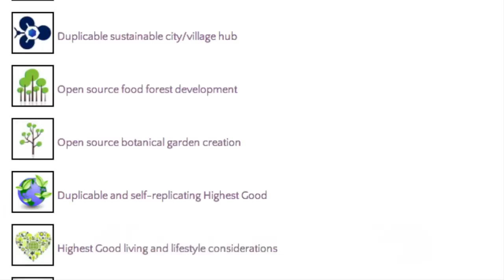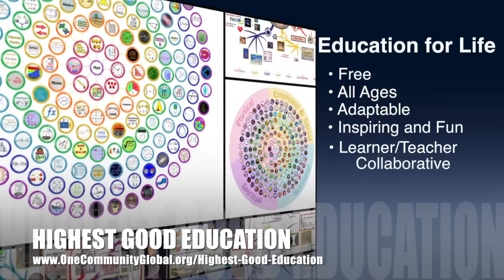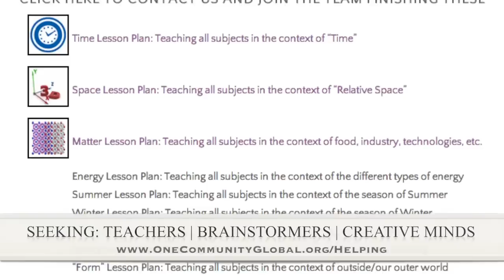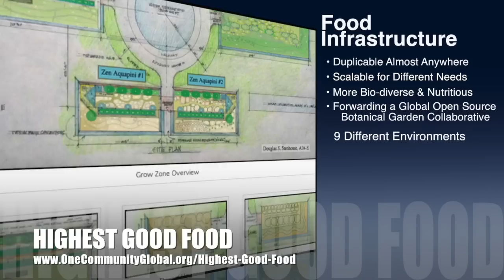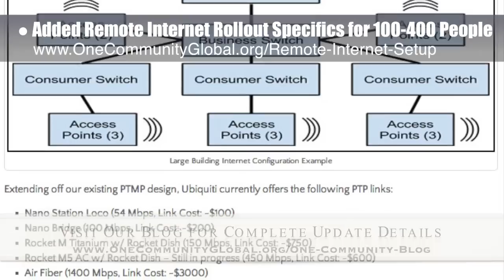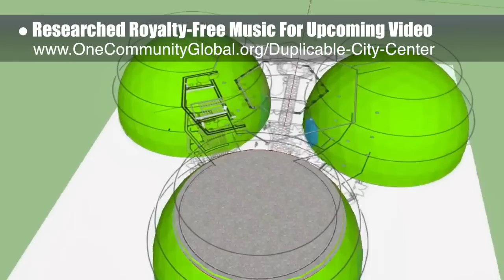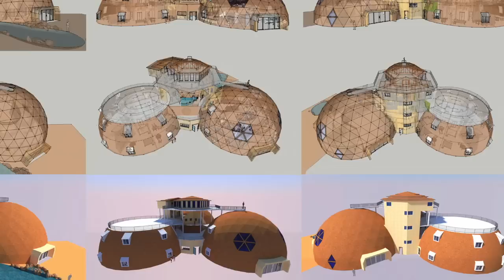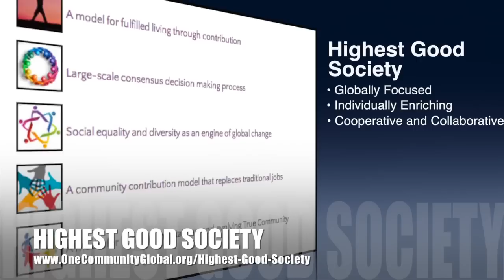Creating Holistic Transformational Change - One Community Weekly Progress Update #72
​Creating Holistic Transformational Change | Creating a World that Works for Everyone |Making a Difference | Living to Transform the World | Holistic Living by Design | Creating a Life of Change | Building a New World | Fulfilled Living Model | Living for The Highest Good of All | One Community Weekly Progress Update #72

One Community is creating holistic transformational change by simultaneously addressing all the foundations of a sustainable civilization and open source and free-sharing the results for The Highest Good of All. This is the July 18th, 2014 edition (#72) of our weekly progress update detailing the previous week's development and accomplishments.

CREATING HOLISTIC TRANSFORMATIONAL CHANGE INTRO: @1:00
CREATING HOLISTIC TRANSFORMATIONAL CHANGE SUMMARY: @8:04

We are open source and free-sharing do-it-yourself designs for these areas first:
FOOD: